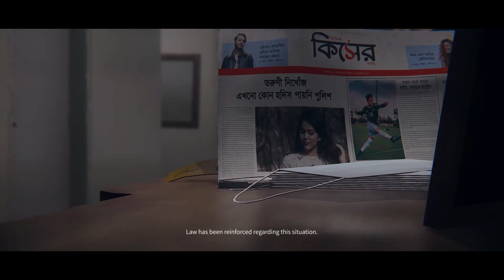Zero Hour | Operation Massacre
With Operation Massacre, we went all out in map design and getting in the aura of a SWAT operation. Both of the maps we added have a very distinctive characteristics with unique objectives. We also brought in a new weapon, Oppressor.